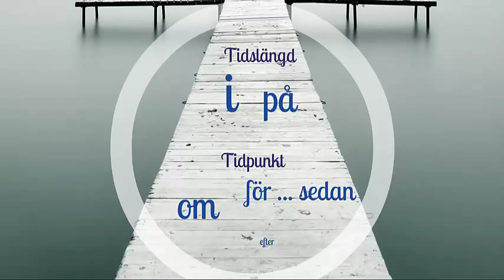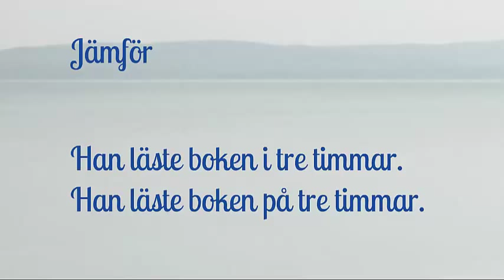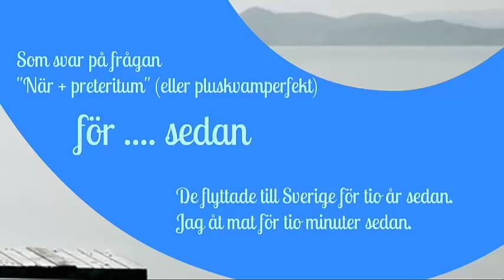Tidsprepositioner i, på, om, för sedan